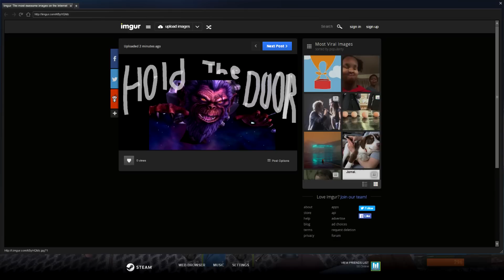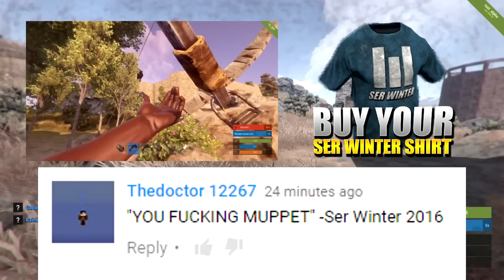Taking Care Of Business (Rust Co-Op Survival) #15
PC Specs:
CPU: Intel Core i7 6700K
CPU Cooler: Corsair Hydro Series H100i GTX 240mm Liquid CPU Cooler
Motherboard: MSI Z170A Krait Gaming Motherboard
Graphics: EVGA GeForce GTX 980 Ti Superclocked+ ACX 2.0+ 6GB
Memory: Kingston HyperX Fury HX426C15FBK4/16 16GB (4x4GB) DDR4 Black
Solid State Drive: SanDisk Ultra II 240GB 2.5in SSD
Hard Drive: Seagate Barracuda 2TB ST2000DM001
Case: NZXT Noctis 450 Mid Tower Gaming Case White
Additional Lighting: NZXT Sleeved LED Cable 200cm White
Power Supply: XFX TS Gold Series 650W Power Supply